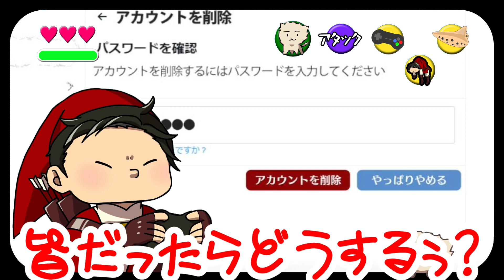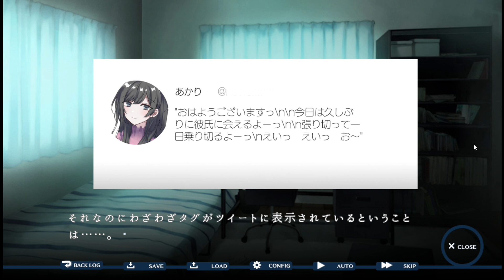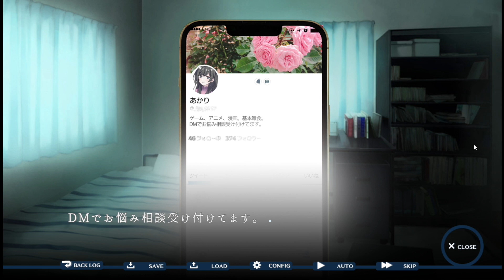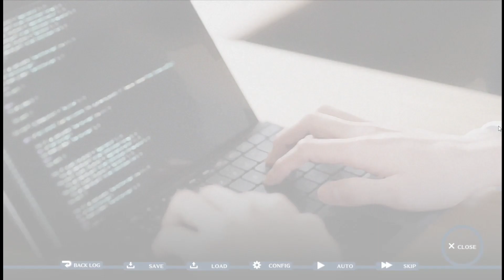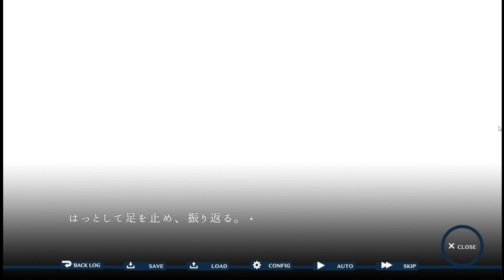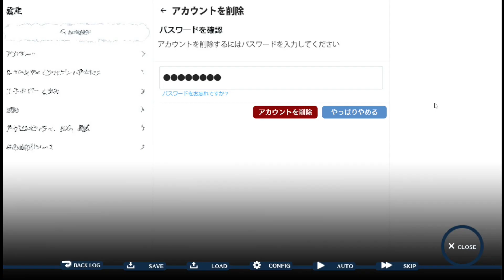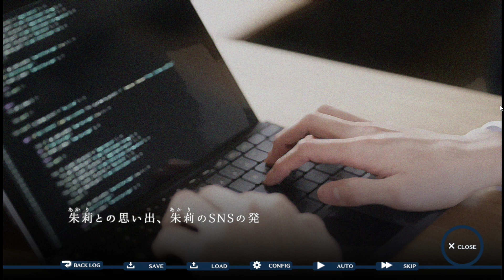【泣く】全てを見透かしていた僕の彼女『Just A Moment』Part４(終)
泣いちゃった。
朱莉といつまでも生きていきます(でれ)

本当に楽しかったです！
制作者様ありがとうございました。

メンバーシップ開設！
メンバーになると、コメントを打つ時に名前の横にバッジがついたり、特別なスタンプが使えるようになったりたりたり…ご検討お願いします！

アイコン等は sumicaさん に書いて頂きました。